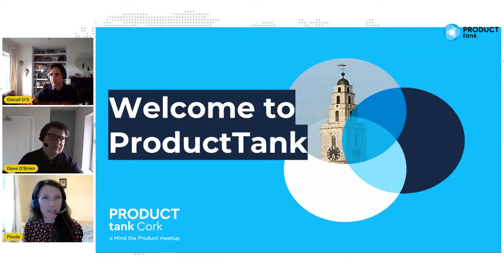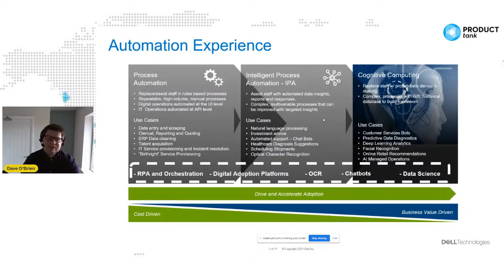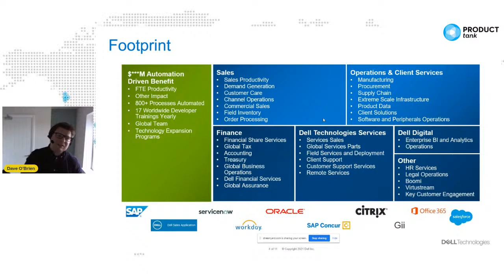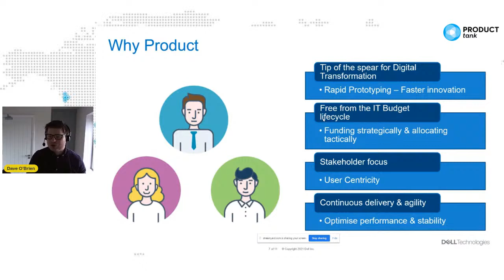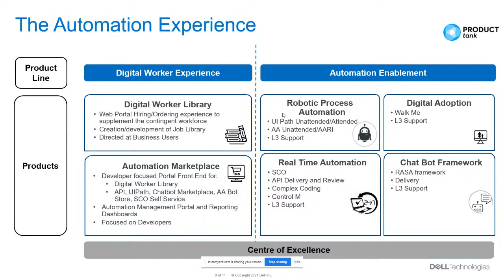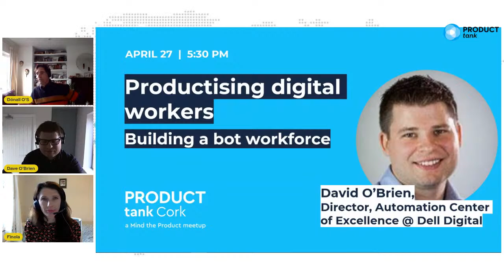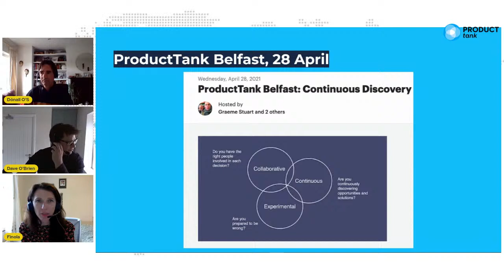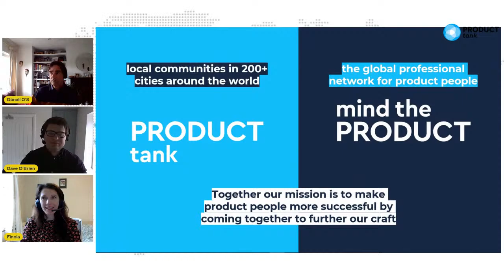ProductTank Cork: Productising Digital Workers (building a Bot workforce)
Bots are everywhere: answering our queries, orchestrating business processes, competitively challenging us in online games. But what of the people behind the bots, the product managers conceiving and evolving these bot workforces? What key considerations  drive their decisions in the creation of these digital workers?

In his fascinating talk, David O’Brien, Senior Manager in Product Management for Dell Digital’s Automation Center of Excellence, aims to shed light on this topic. The bots are already here - and in force! But what does this mean in reality? How can they help you? And what might the future look like?!

About David: David leads the Automation Centre of Excellence for Dell Technologies. David's main goal is to enable automation technology and drive large scale transformation through a consumable experiences for all key business lines.